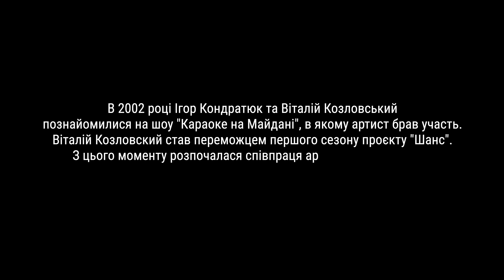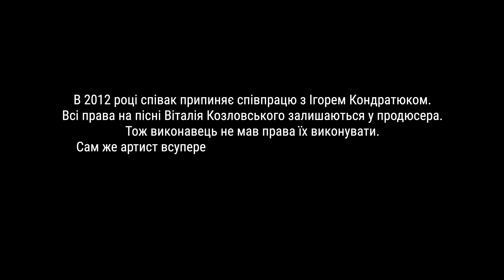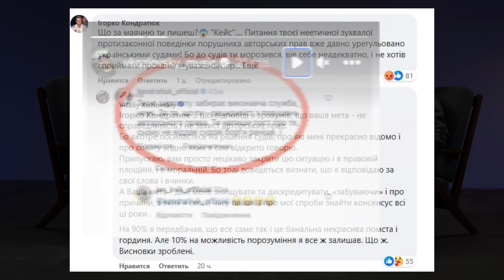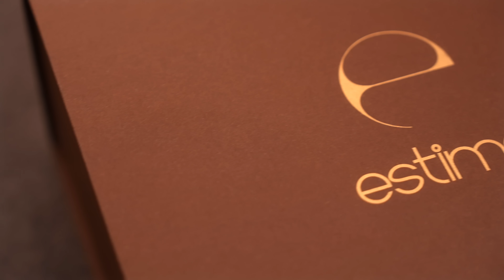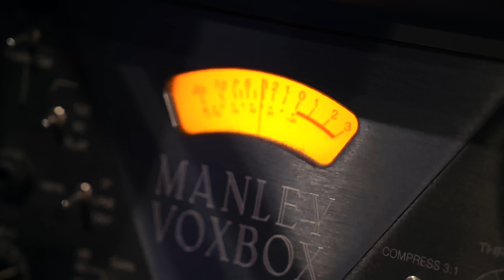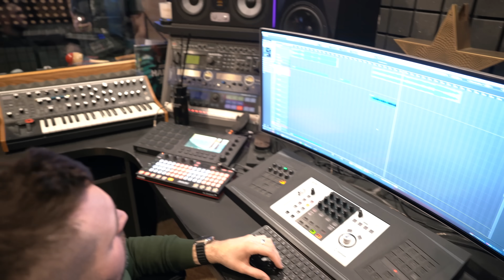Я-батько:вперше про дружину,народження сина,партнерські пологи,весілля|КОЗЛОВСЬКИЙ​⁠.@Raminaeshakzai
Догляд за волоссям від європейського бренду Estima. Тільки в лінії магазинів Eva та на сайті eva.ua
Реквізити для допомоги побратимам Віталія Козловського:
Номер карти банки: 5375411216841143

Віталій Козловський- гість нового випуску на YouTube каналі журналіста Раміни Есхакзай. В ексклюзивному інтервʼю співак та військовослужбовець Віталій Козловський вперше розповів про дружину, народження сина, весілля та партнерські пологи. Як дізнався про те, що дружина вагітна? Чому довго не вдавалося зачати первістка? Рішення піти в армію. Служба в НГУ. Чому вважає, що артисти більш корисні в цивільному житті, ніж в ЗСУ. Концерти на передовій для ЗСУ, виступи перед військовими, чому це важливо? Також Віталій Козловський розповів про конфлікт з Кондратюком, чому досі артист та продюсер не знайшли порозуміння. Суди за авторське право. Чи зможе колись Віталій Козловский виконувати свої легендарні хіти. Також Раміна та Віталій Козловський поговорили про те, як Віталій зміг пережити смерть батька. Сон- передбачення під час перебування на передовій. Історія створення пісень "Навкруги" та "Рубіж". Концерт, який врятував від контузії. Дивіться ексклюзивне інтервʼю артиста Віталія Козловського на YouTube каналі "RAMINA".

Щотижня Раміна Есхакзай бере ексклюзивні інтерв'ю у відомих людей.

00:00 вступ
1:48 дізнався, що стане батьком
3:33 зміна цінностей
9:30 благодійні концерти
11:55 чому треба їздити на передову?
15:00 про заробіток та Ігоря Кондратюка
22:58 реклама
24:28 створення пісні "Рубіж"
32:29 раніше недооцінював свою професію
34:12 артисти мають служити?
35:54 як долучився до лав ЗСУ
40:47 ставлення інших військових
44:43 чи мають воювати всі?
46:57 Віталік про службу в артилерії
53:44 не казав дружині, що служить
59:50 на зарплату військового вижити важко?
1:00:11 спілкування з побратимом
1:13:24 історія пісні "Навкруги"
1:20:40 дружба з побратимам
1:22:51 про народження сина
1:24:06 про смерть батька
1:26:58 довго не вдавалося завагітніти
1:28:31 час разом з татом
1:32:10 "ні" у вихованні сина
1:33:52 був присутній на пологах
1:43:16поради тим, у кого живі батьки
1:45:30 як зробив пропозицію?
1:47:47 як змінився Віталій за три роки
1:50:45 прощання
1:52:24 підпишись